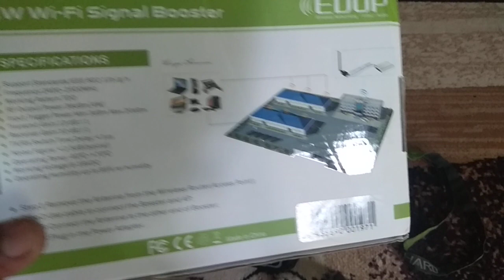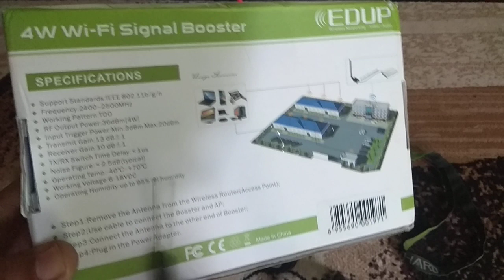CARA KERJA BOOSTER INI BIKIN REMOT DRONE JADI 4 WATT JARAK MAKIN JAUH 👍👍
VIDEO PERTAMA KALI DI INDONESIA, MASDRONE BERIKAN RAMUAN JITU CARA MEMODIFIKASI REMOT DRONE , HANYA SUBSCRIBER SETIA YANG TAU INFO INI, TERIMA KASIH MASIH TETAP  SETIA BERSAMA MASDRONE DI CHANNEL INI.

HOW TO INCREASE DRONE RANGE?
LONG RANGE BOOSTER TRANSMITTER RADIO.

Masdrone :
Tegalmunjul, Purwakarta, Purwakarta Regency, West Java 41116

Pilot Drone Photovideography :
Jl. Griya Mutiara II, Citalang, Kec. Purwakarta, Kabupaten Purwakarta, Jawa Barat 41111

Pilot Drone Komunitas Drone Purwakarta Istimewa